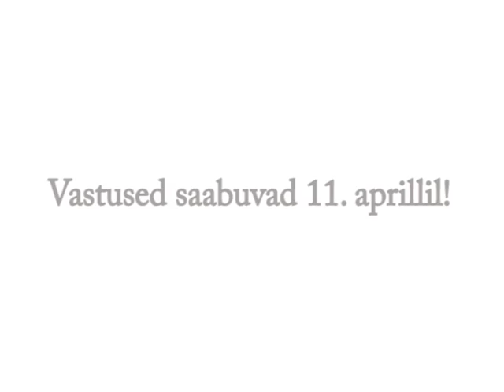VII kodanikuühiskonna konverents: "Head lood"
EMSL kutsub teid Domus Dorpatensise ja Eesti Väitluseltsiga juba seitsmendat korda toimuvale kodanikuühiskonna konverentsile. Seekord leiab üritus aset Eesti Kodanikuühiskonna Nädala raames Tartus, Athena keskuses 11. aprillil algusega kell 11.00

Selle aasta konverentsi teema on „Head lood", kus kuulame näiteid hästi läinud projektidest, edukatest organisatsioonidest, heast koostööst ja muust, millest teised organisatsioonid ja inimesed inspiratsiooni ning kasulike mõtteid saaksid koguda.

Oma kodanikuühiskonna "elu kõnedega" innustavad ja rõõmustavad kuulajaid Eestimaa Looduse Fondi talgute projektijuht Tarmo Tüür, Eesti Noorteühenduste Liidu varivalimiste projektijuht Mailis Ostra, Noored Kooli projekti Tagasi kooli eestvedaja Triin Noorkõiv, TÜ Kliinikumi Lastefondi juht Küllike Saar, EMSLi juhataja Urmo Kübar, Let's Do It Worldi eestvedaja Eva Truuverk jt.